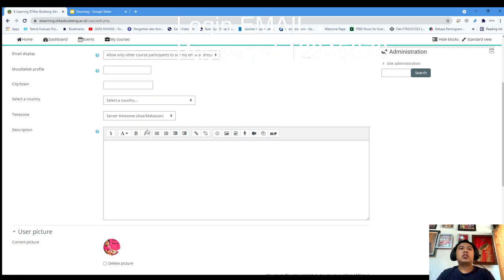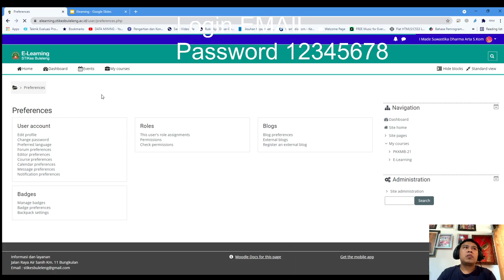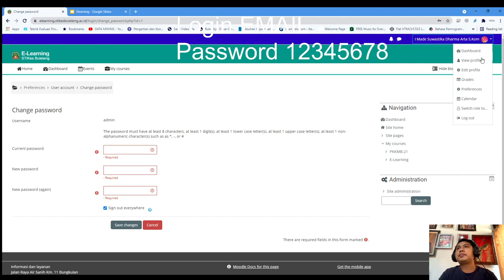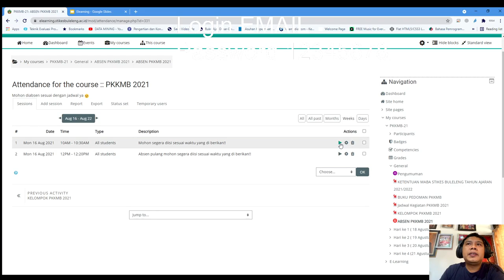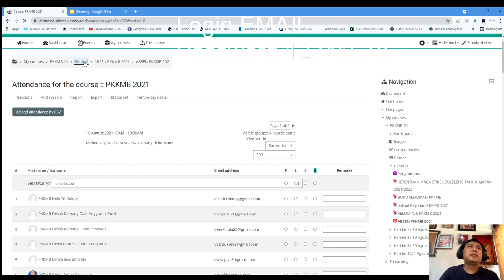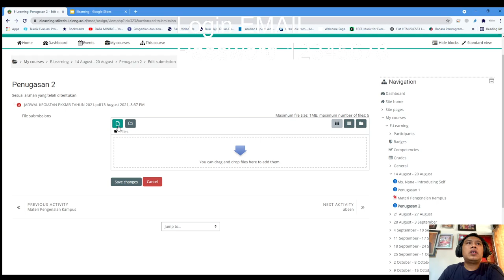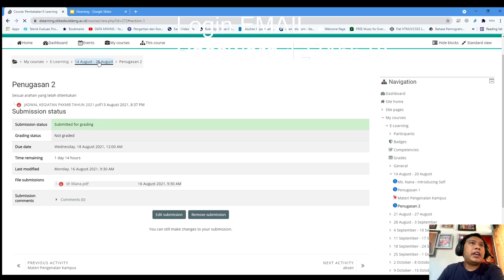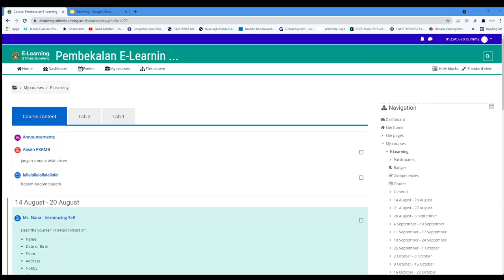Rubah Foto Profile, Rubah Password, Absen dan Upload Tugas di Moodle